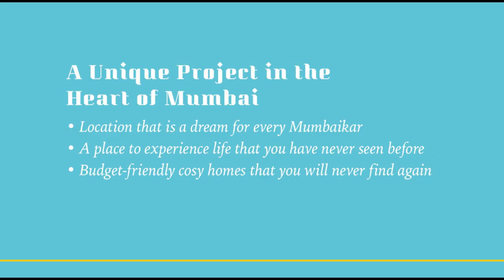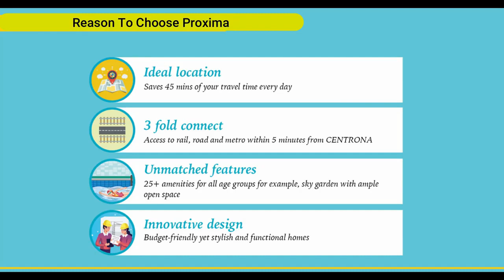L&T Proxima Ghatkopar Project Explained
L&T Realty Centrona Ghatkopar East also known as the Chembur central it overlaps the most promising segments of both Ghatkopar and Chembur. The project is proposed over 2.65 acres of land providing stylish living spaces with world-class amenities to fulfill each & every dream. The L&T Centrona offers luxurious & spacious Studio, 1 & 2 BHK apartments with breath-taking views from the balcony. These apartments are surrounded by lush green soothing environments to give a pleasant lifestyle. The external & internal designs of this project are based on Vastu Science which will make you & your family full of positivity & happiness. The L&T Centrona brings the new top-class amenities like a cafeteria, multipurpose hall, swimming pool, kids play area, and many more. The L&T Centrona new launch will provide appropriate privacy to all the residences. Looking for the best 1 & 2 BHK apartments in Mumbai, then come & explore L&T Centrona in Ghatkopar East and book your dream home today.